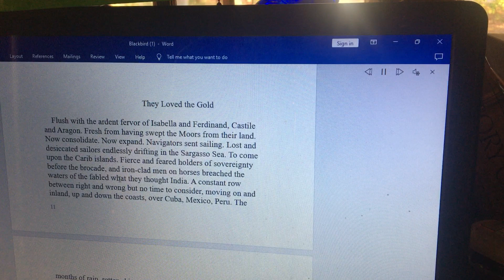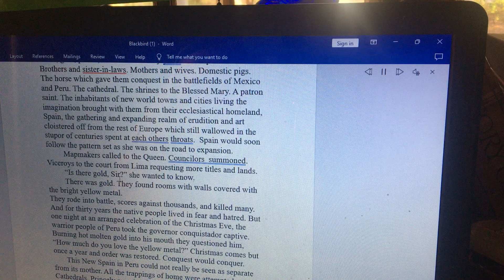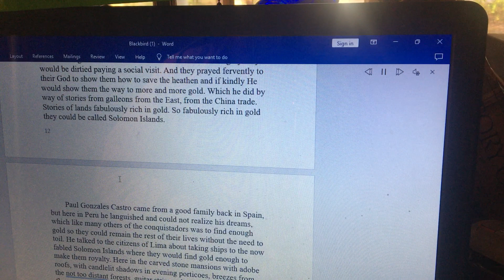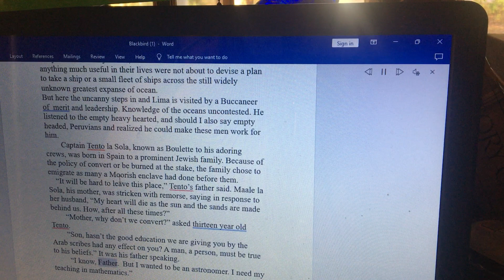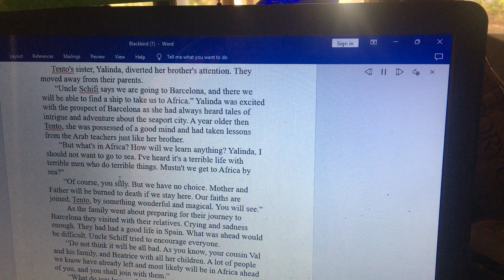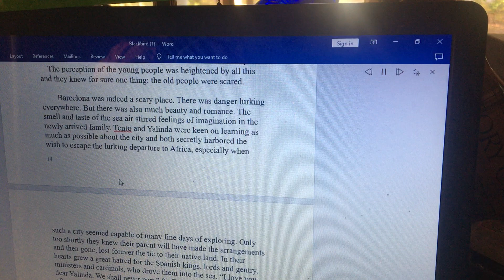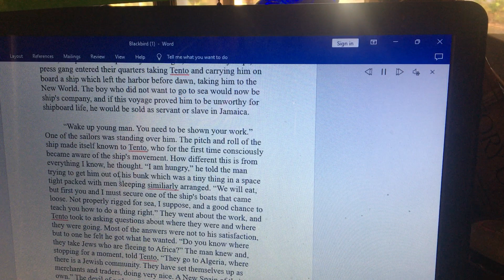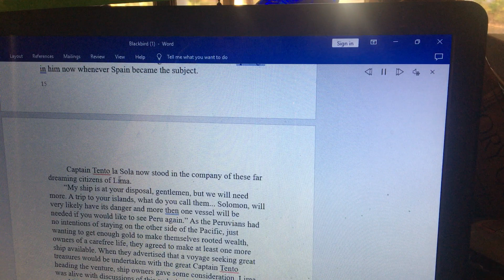Blackbird ch 3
Part of ch 3. More to follow in separate video